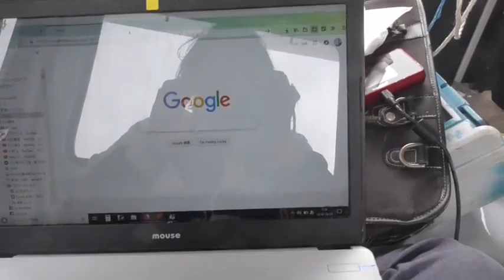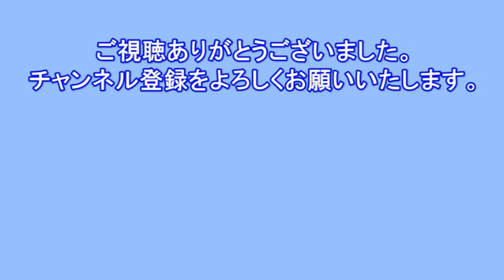11人いる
十時にお茶休憩。
職人の数を数えたら、大工10人と、電気屋さん。
合計11人。ごったがえしの風見荘。。。
18/10/24